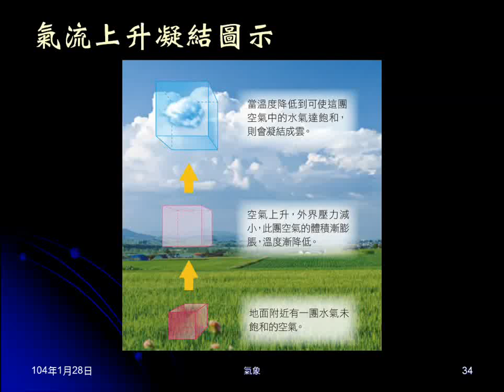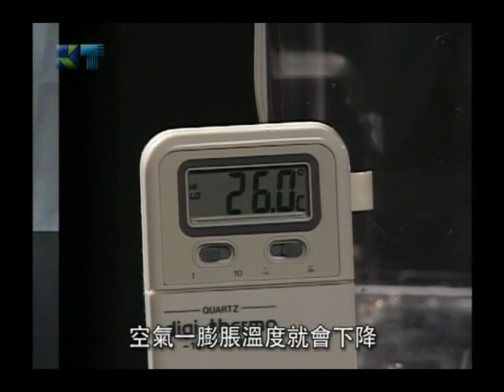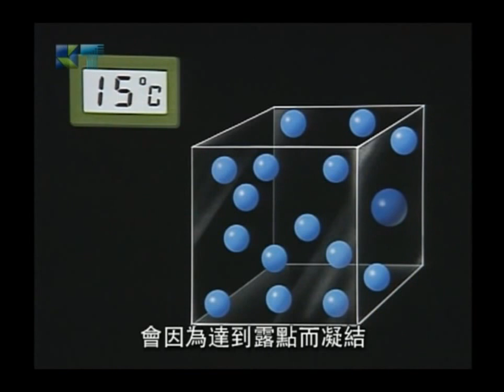103學年地科 大氣13：雲的形成方式影片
影片：雲的形成方式。